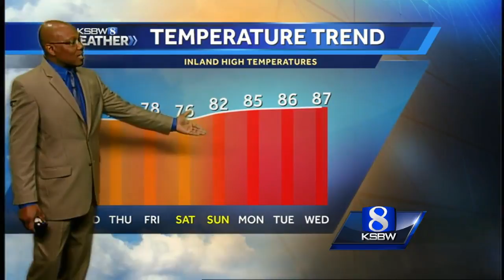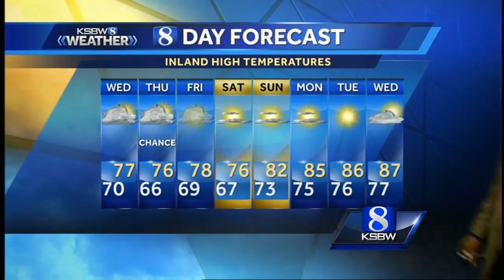Your Wednesday Morning KSBW Weather Forecast 6.7.17